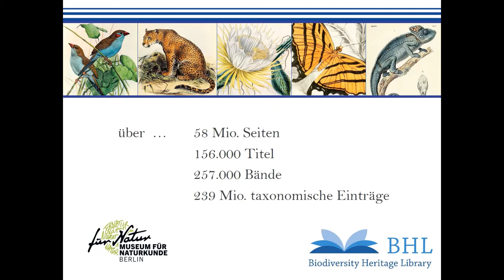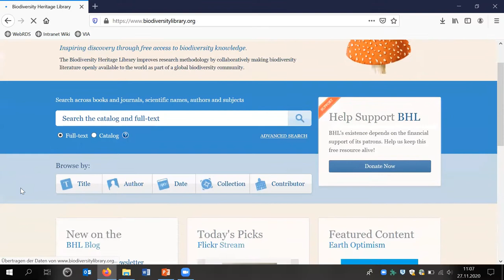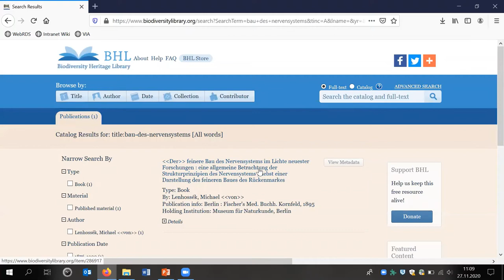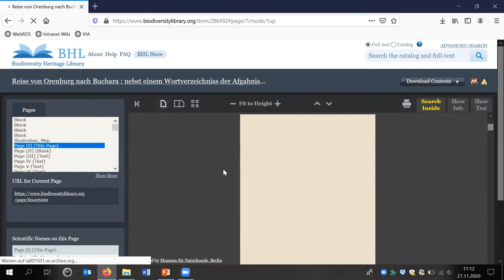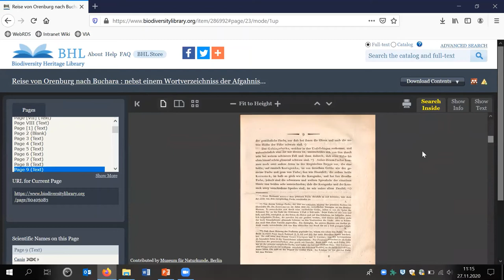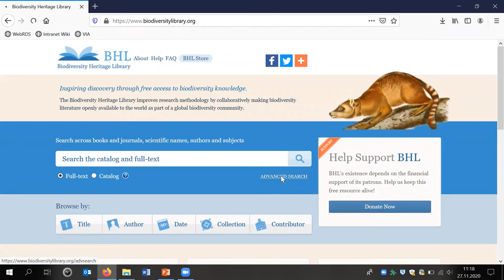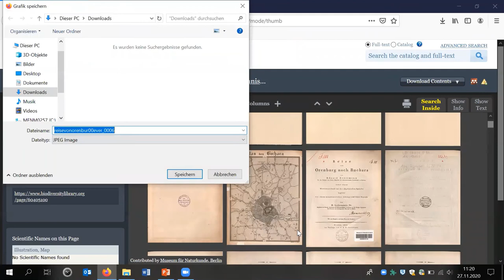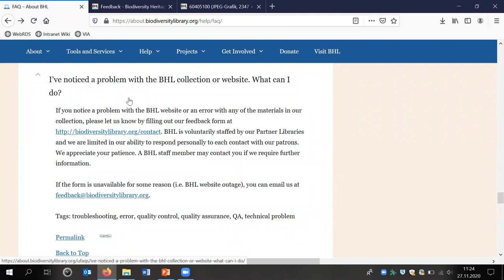Museum für Naturkunde Berlin zeigt: Einführung in die Biodiversity Heritage Library (Mai 2021)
Ein Tutorial als virtuelle Einführung in die Biodiversity Heritage Library (BHL) durch das Museum für Naturkunde Berlin nach dem Vorbild der Smithsonian Libraries Washington, D.C. Verantwortlich ist die Abteilung Informationsbeschaffung und Informationsmanagement des Forschungsbereiches Sammlung der Zukunft am MfN Berlin. Das Video beinhaltet die Themen: grundlegende Suche; Browsing-Optionen; Strategien zur erweiterten Suche; Details zum Book-Viewer; Herunterladen von PDFs und Bildern; Einreichen von Feedback und Scan-Vorschlägen.

(Introduction to the Biodiversity Heritage Library for researchers. Presented in German by the Museum für Naturkunde Berlin.)